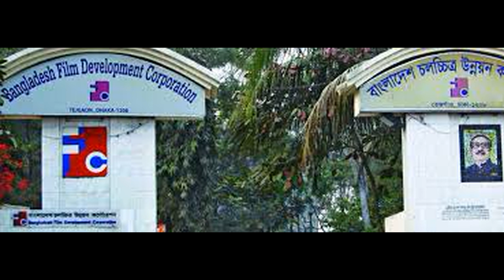দীঘির ভাগ্য বদলে দিবে,টুঙ্গি পাড়ার মিয়া ভাই I দীঘি I শান্ত খান I Minhaz Munni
VLOG - 39
Tungi Parar Mia Bha movie will be change of Dighi's journey
Edited By : Minhaz Khan
Script & Voice : Minhaz Khan
Special Thanks : Arjumund Munni
A Minhaz Munni Production

Courage isn't having the strength to go on, it is going on when you don't have the strength. We will all die one day, but at least we will die UNBROKEN.